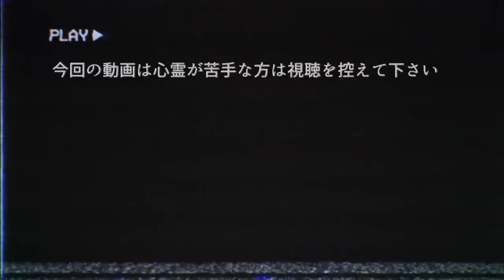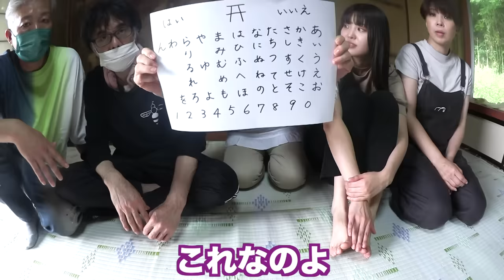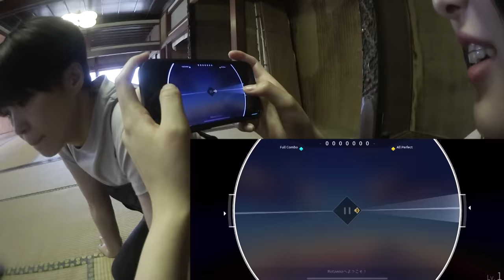家族で事故物件に引っ越します。妹と廃墟で1日生活したらヤバい現象が起きた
この動画はXD Inc.とのタイアップです。
世界初回す系スマホ向け音楽ゲーム『Rotaeno』（有料アプリ）
期間内（5/30〜6/30）にログインすれば、「KING」を含め4曲を無料で入手することができます。

僕たち家族の存在は物語です

タケウチカメラ【心霊YouTuber】さんに冒頭の映像提供をしてもらいました。是非チャンネル見てみてね